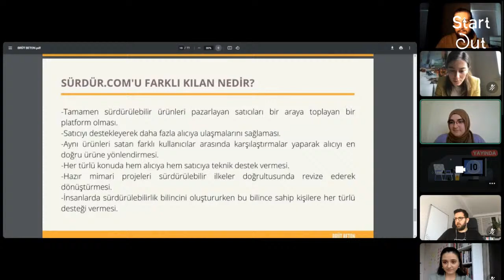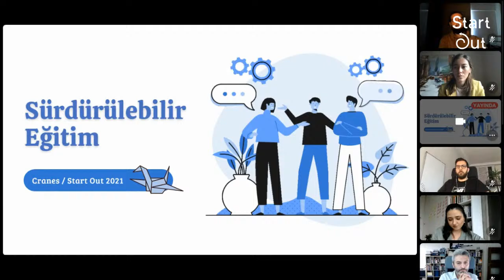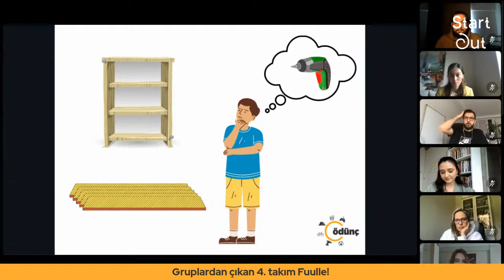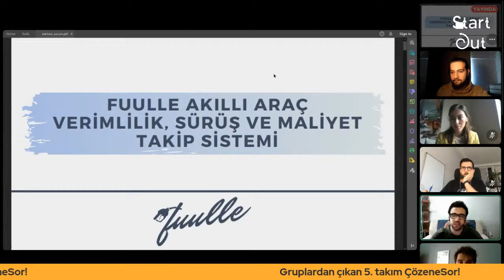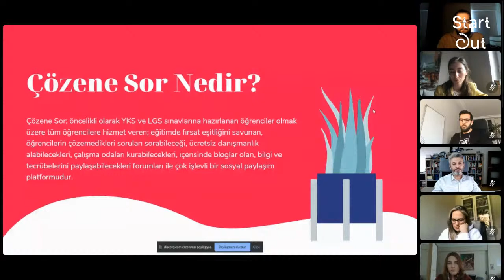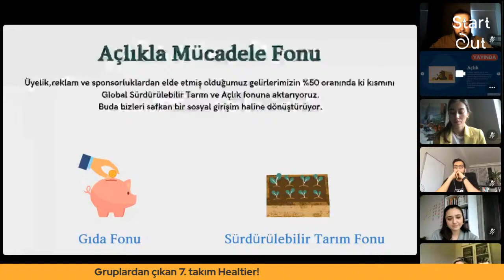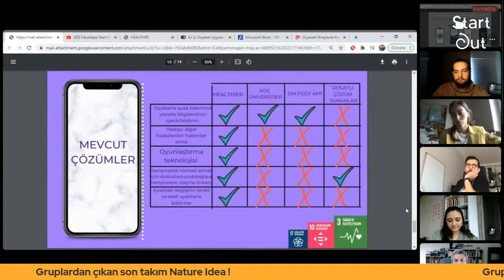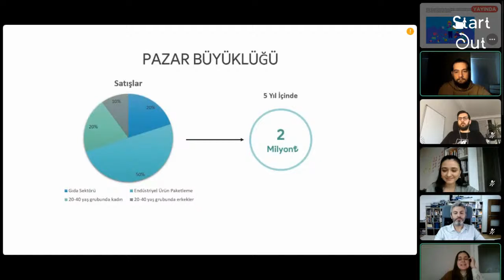IEEE Hacettepe Start-Out Final Sunumları